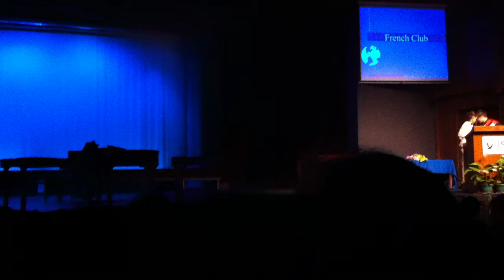JIS UN DAY French Club '10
On November 25th 2010, Jakarta international School celebrated UN DAY and this is the part of the performance after lunch time. (French Club)